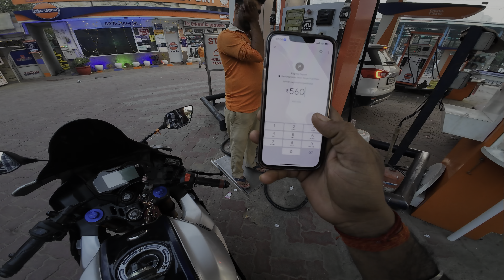Petrol Pump Scamming || Petrol Pump Pe Scam Yese Hi Hota Hai 💥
Today morning ride to office